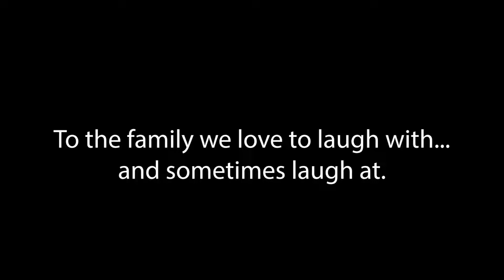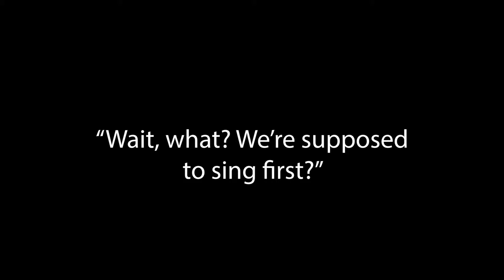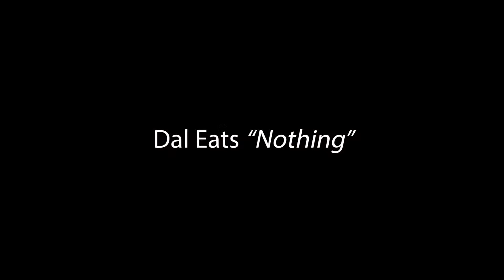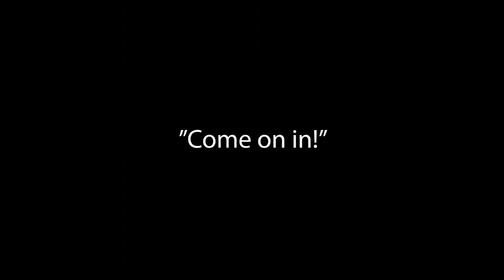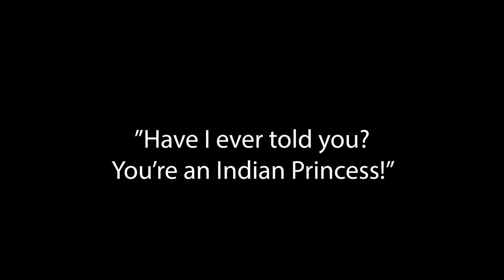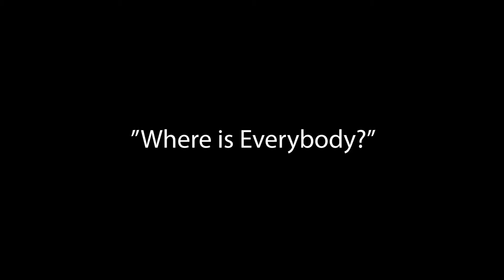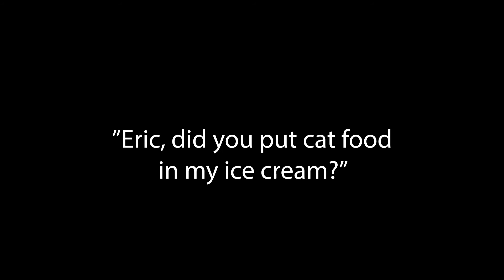Schrader Family Parody